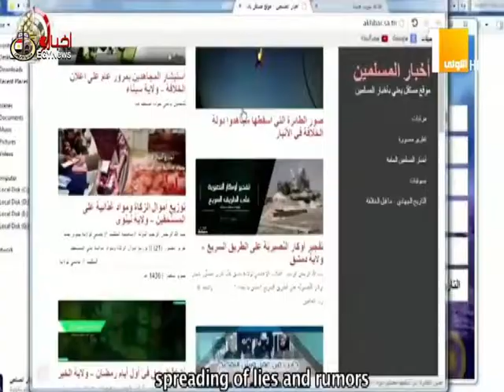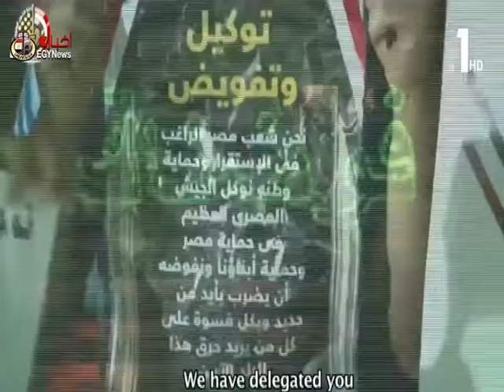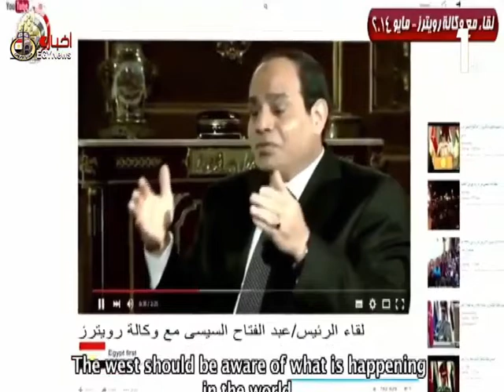فيلم تسجيلى بعنوان : " خوارج العصر "